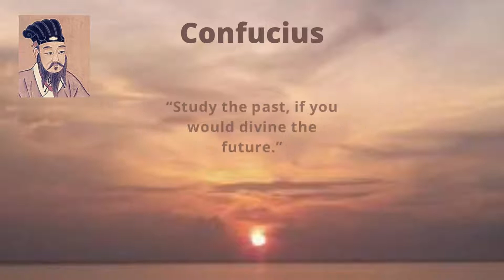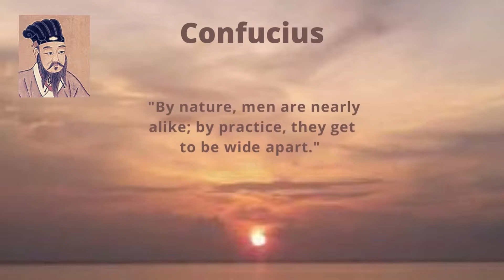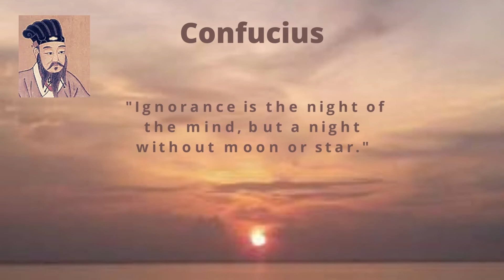Confucius : “Silence is a true friend who never betrays.”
Best Quotes Confucius : “Silence is a true friend who never betrays.”

~ Confucius was a Chinese philosopher and politician of the Spring and Autumn period who is traditionally considered the paragon of Chinese sages. ~

Years active c. 551 BCE -- c. 479 BCE